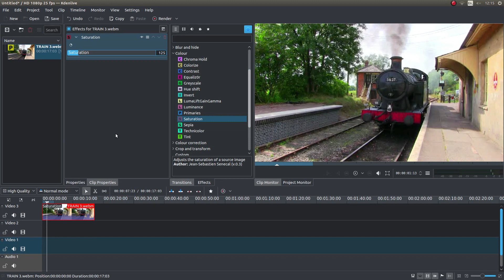Kdenlive Tutorial: Convert A Color Video Clip To Black And White.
How to convert a colour video/movie clip to black and white using one of the best free to download and use video editing software/freeware packages available for Windows, Linux & Apple.

Kdenlive is a free to download and use video editing software/freeware package available for Windows, Linux & Apple. And is one of the best video editing software packages for slow computers.

KDE's Kdenlive makes use of MLT, Frei0r effects, SoX and LADSPA libraries. Kdenlive supports all of the formats supported by FFmpeg or libav (such as QuickTime, AVI, WMV, MPEG, and Flash Video, among others), and also supports 4:3 and 16:9 aspect ratios for both PAL, NTSC and various HD standards, including HDV and AVCHD. Video can also be exported to DV devices, or written to a DVD with chapters and a simple menu.
Kdenlive has multi-track editing with a timeline and supports an unlimited number of video and audio tracks.
Tools to create, move, crop and delete video clips, audio clips, text clips and image clips. Configurable keyboard shortcuts and interface layouts.
A wide range of effects and transitions. Audio effects include normalization, phase and pitch shifting, limiting, volume adjustment, reverb and equalization filters as well as others. Video effects include options for masking, blue-screen, distortions, rotations, colour tools, blurring, obscuring and others.
Ability to add custom effects and transitions.
Rendering is done using a separate non-blocking process so it can be stopped, paused and restarted.
Kdenlive also provides a script called the Kdenlive Builder Wizard (KBW) that compiles the latest developer version of the software and its main dependencies from source, to allow users to try to test new features and report problems on the bug tracker.
Editing 4K video on an old computer or laptop